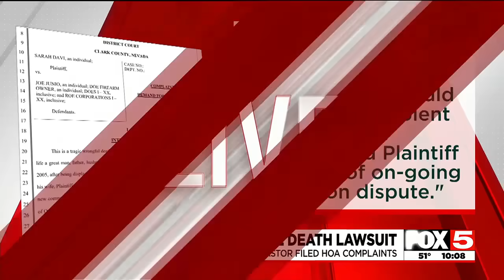Murder of pastor caught on video by his children, wife suing next-door neighbor for wrongful deat...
The final moments of a North Las Vegas pastor’s life captured on video are now being revealed in a wrongful death lawsuit.